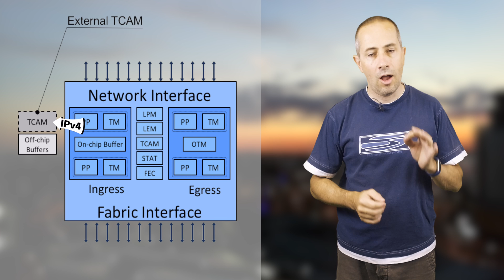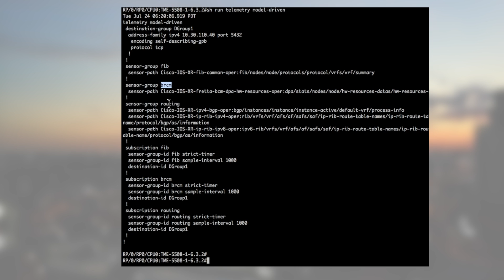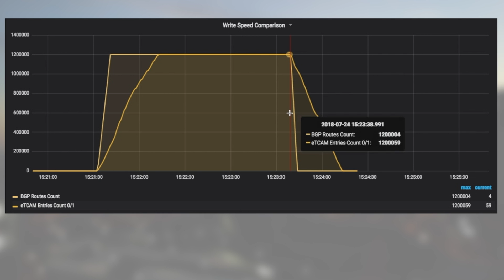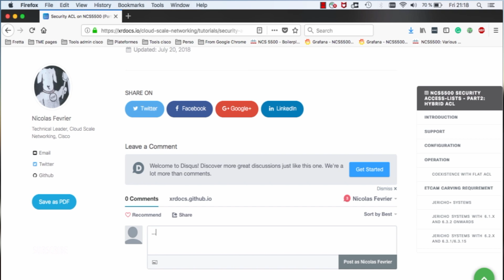NCS5500 FIB PROGRAMMING SPEED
How fast can we program routes in NCS5500? How does it compare to custom silicon chipset?

We will try to answer in this short video with a simple demo.